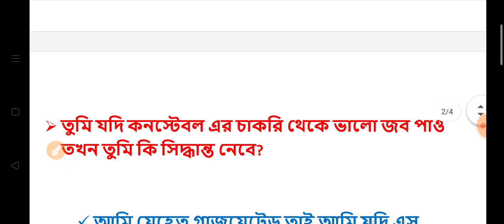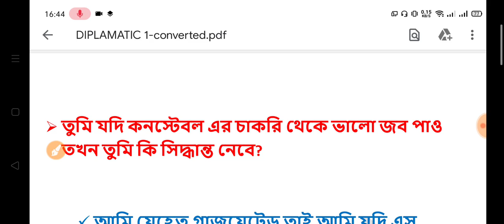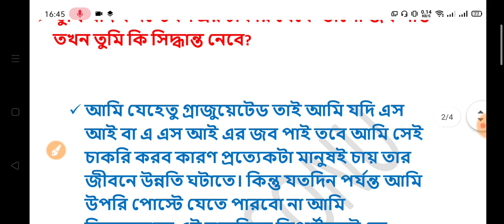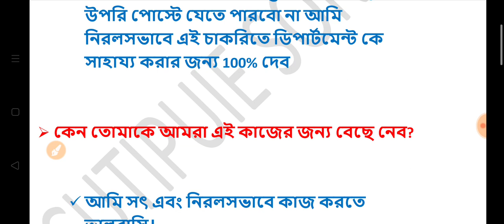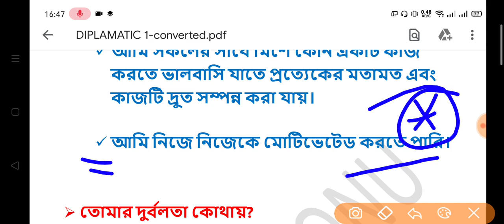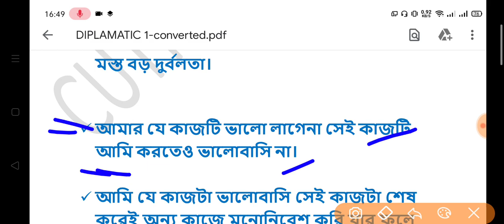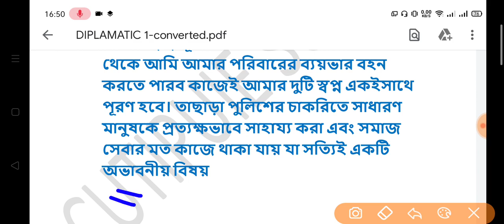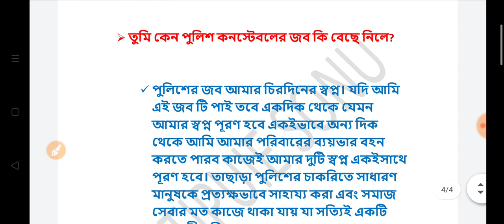WBP CONSTABLE DIPLOMATIC QUESTIONS | WBP CONSTABLE INTERVIEW | WBP INTERVIEW PREPARATION | WBP 2020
West Bengal Police diplomatic question and answer

WBP INTERVIEW PREPARATION VIDEO
VERY HELPFUL TO ALL WBP CANDIDATES

important for WBP CONSTABLE INTERVIEW...

thanks